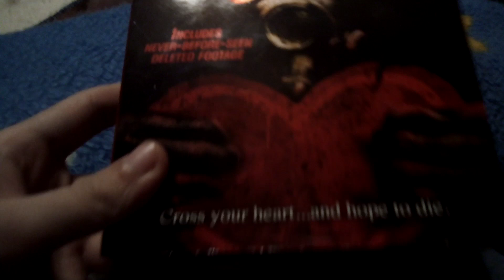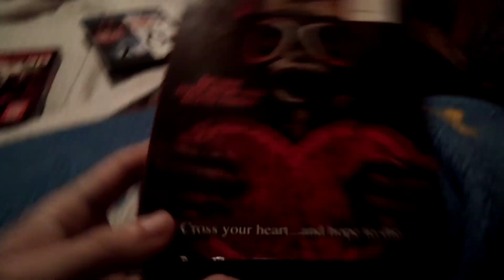My Bloody Valentine (2009 Special Edition) DVD Overview (The Valentines Day Special)